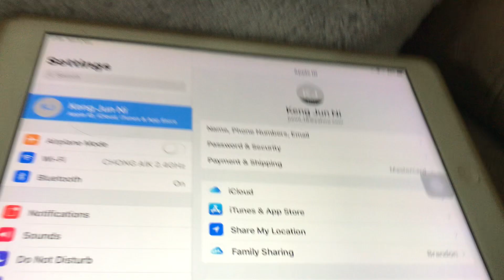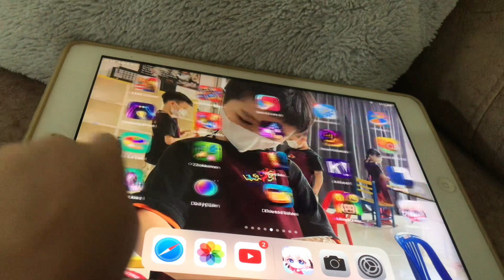My 2006 - 2008 Sale Of Stock 12.5.6 Version Ipad (2009 January 1) 1991 - 1993 remake